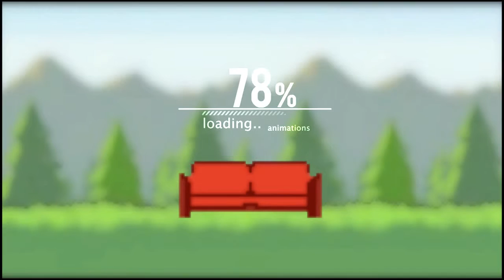Titan Souls - Purple Farts of Death - Part 5 - The Indie Couch